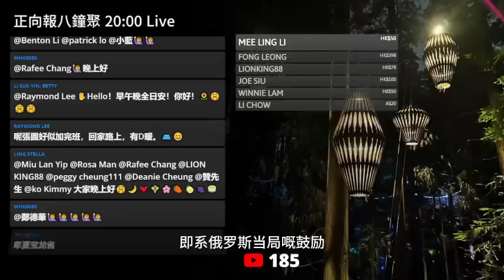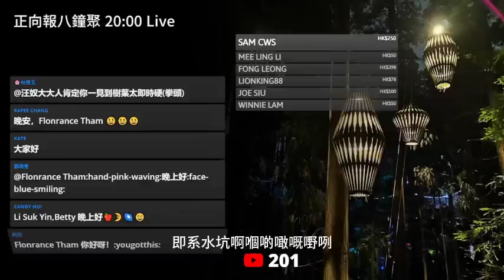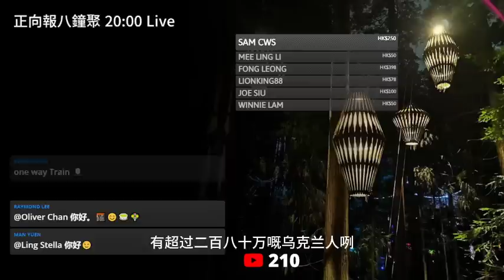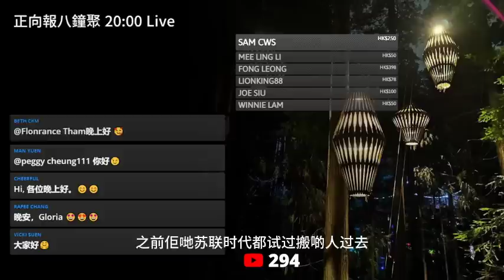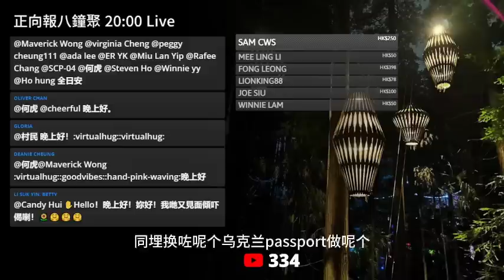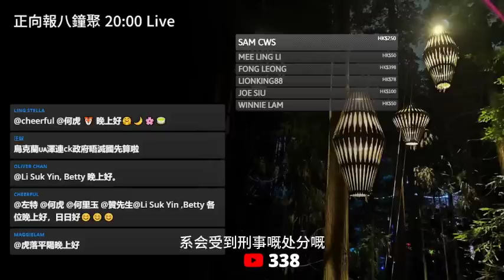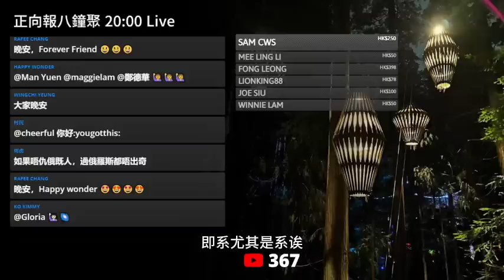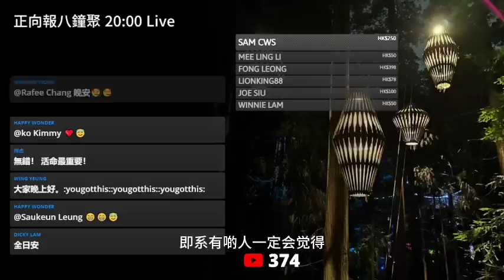20230418I 逃命的無奈！烏克蘭難民走難到俄羅斯遠東地區！被視為通俄烏奸將面對極嚴重後果！